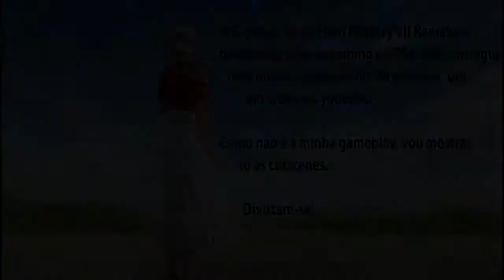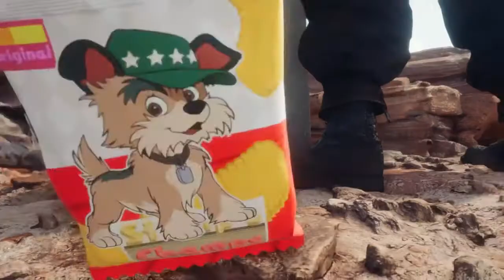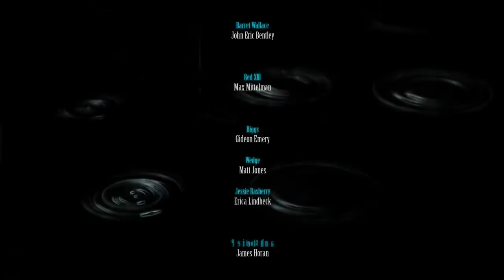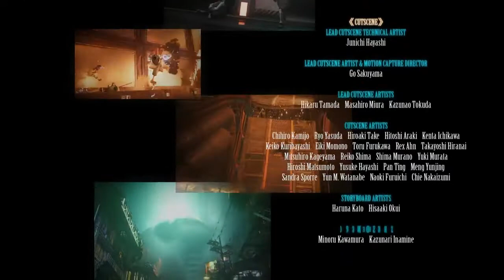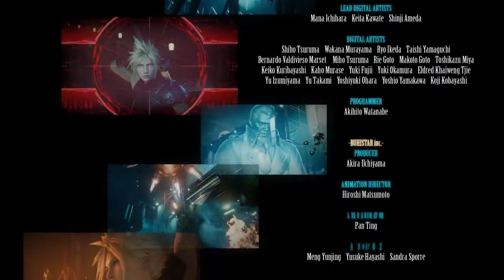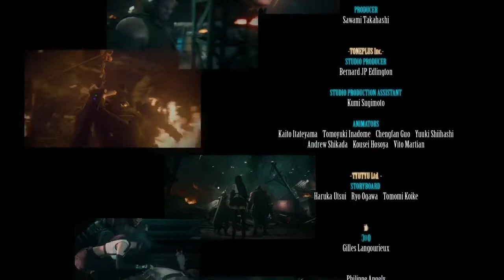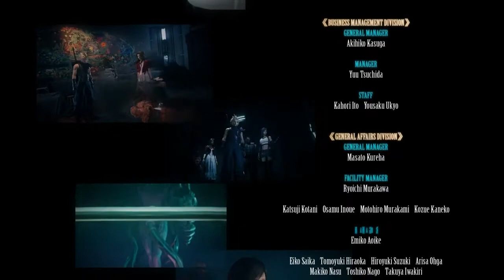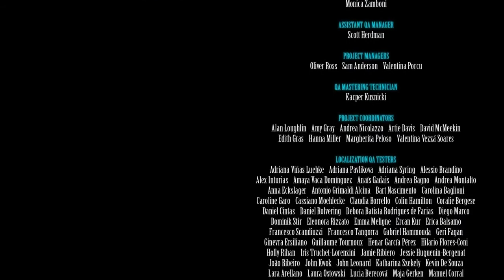[+14] Final Fantasy 7 Remake #38 - Jornada Para o Desconhecido (final)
Olá, sou o Joe de Lima! Sejam bem-vindos e bem-vindas ao meu canal de cultura pop, com destaque em games e vídeos de reação.

- Senhora da Lua
- Dragão de Gaia